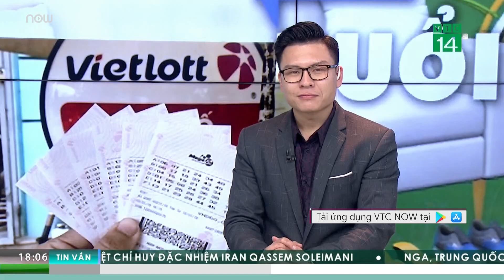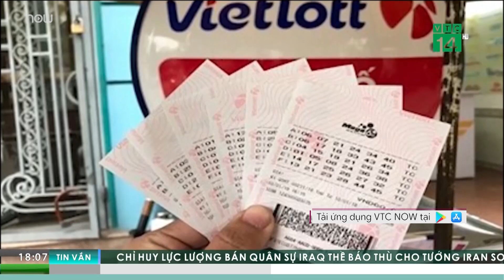Lộ diện chủ nhân trúng độc đắc Vietlott 111 tỷ đồng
VTC1 | Để trúng giải độc đắc Vietlott trị giá hơn 111 tỷ đồng, người chơi đã bỏ ra số tiền "khủng" để mua vé số. Vậy, vị khách hàng may mắn đó là ai?